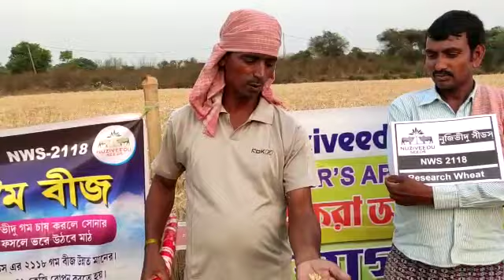Farmers feedback on Wheat (NWS 2118) at Bankura, West Bengal.